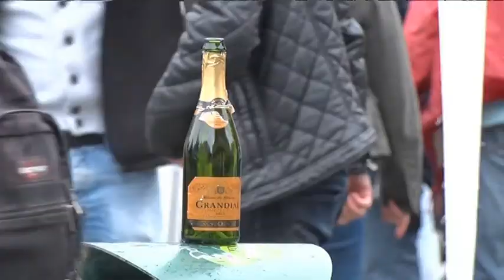Swingende lappendag in Hoorn ondanks regen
Het was vandaag weer lappendag in Hoorn. Het slechte weer tijdens de jaarlijkse afsluiting van de kermis mocht de pret niet drukken. Zo kwamen er toch nog aardig wat mensen af op de zomerse muziek van zanger Trafassi.